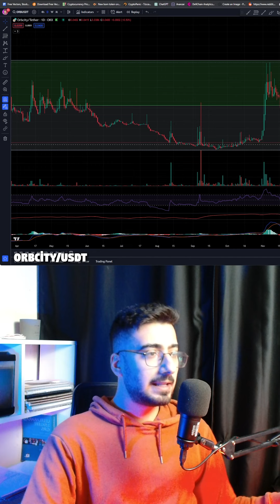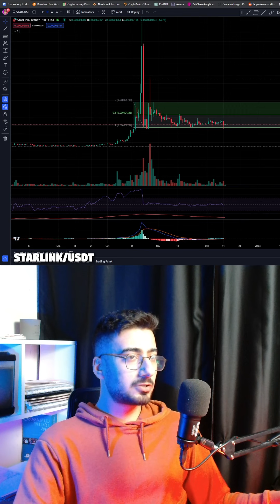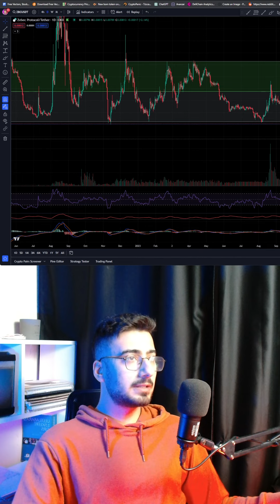2024 10X Kar Beklediğim Altcoin Sepeti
Kısa vade de 10x yükseliş beklediğim altcoinleri sizler için sıraladım bu altcoinleri OKX borsasında işlem ücreti ödemeden alabilirsiniz

Merhabalar 3 Yıldır kripto paralardan para kazanıyorum sizlere bu süreçte edindiğim tecrübelerimi anlatıyorum.

 İÇERİSİNDE BAHSETTİKLERİM TAMAMEN KENDİ FİKİR VE YORUMLARIMDIR KESİNLİKLE  YATIRIM TAVSİYESİ İÇERMEMEKTEDİR.
UNUTMAYIN Kİ YATIRIM YAPARKEN YALNIZSINIZ